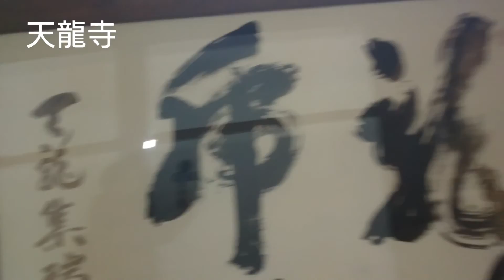【バツイチ生活系ユーチューバー】ハギさん。京都ぶらりひとり旅編 その6 天龍寺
バツイチ生活系ユーチューバーのドキュメンタリー　離婚男性　旅行